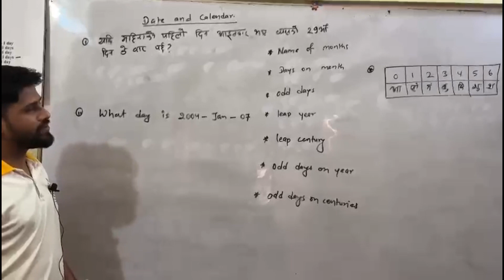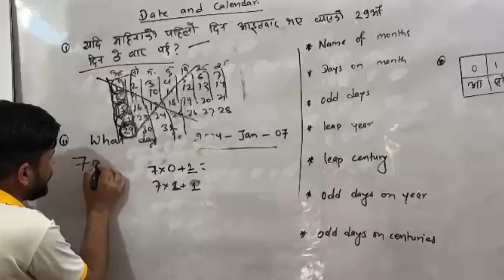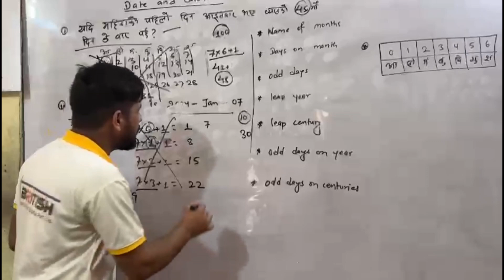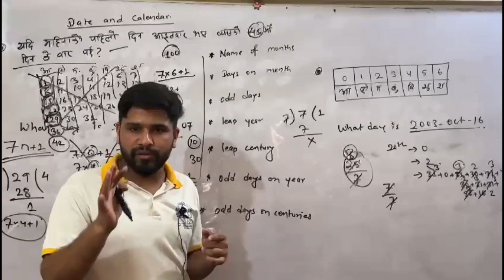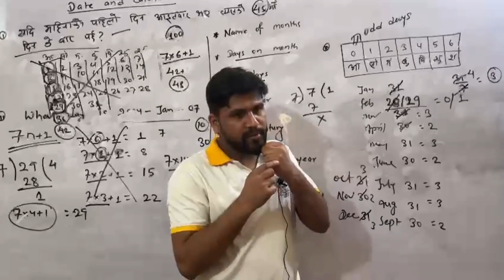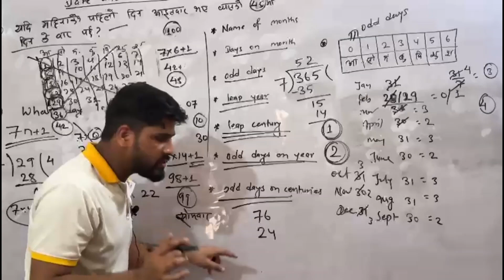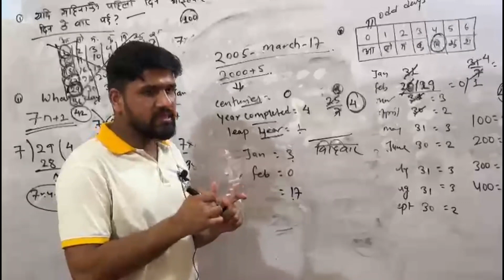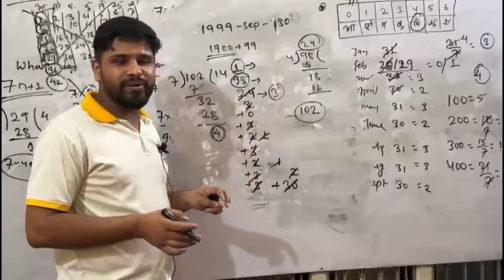Date and Calendar Resoning Tricks || One of the most easy tricks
Work and time iq reasoning || समय र काम || PSC, TSC & CEE ||

Work and Time ( समय र काम ) || iq reasoning || PSC || TSC || CEE ||

Work and time easy tricks for psc exam watch this video to get success in your exam || Analogy tricks and ideas

Best Trick for Counting Figures | Reasoning | Counting Triangle Reasoning | RRB | Railway | SSC CGL

Hello Friends

1) How to solve Questions Of Courting Figures

2) How to find triangles in a figure

3) Counting number of triangles

4) Best trick for reasoning

In this video you will learn amazing trick to find number of triangles in a figures

So this video is helpful for all aspirants preparing for PSC, TSC & other govt exams. Watch this full videos and also

Triangle counting in just 10 minutes || Triangle all tricks and Shortcuts || Iq& shortcuts|PSC&TSC|